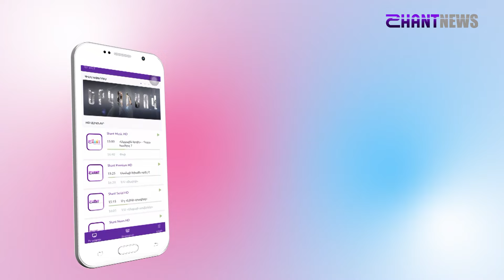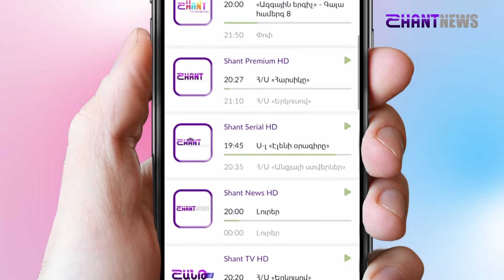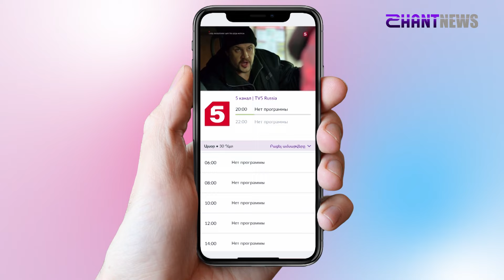SHANT DIGITAL TV-ին իր բաժանորդների համար նոր անակնկալ է պատրաստել